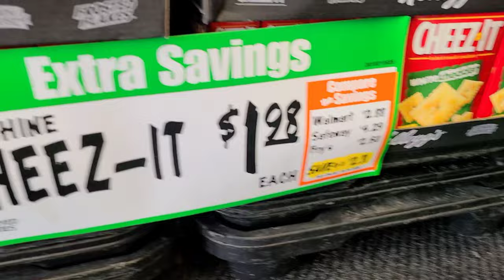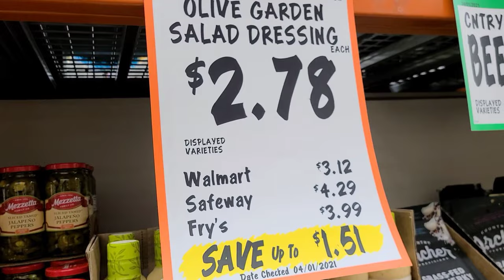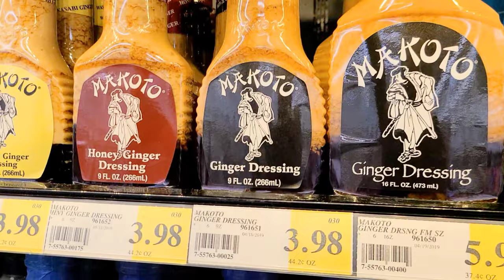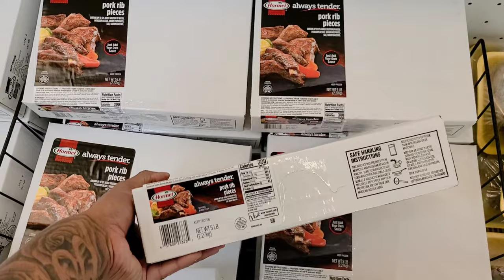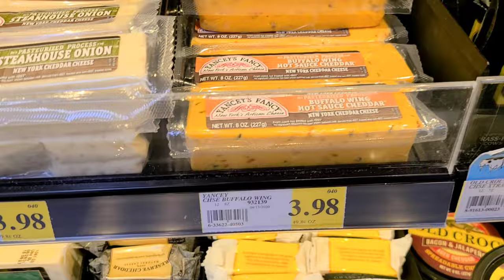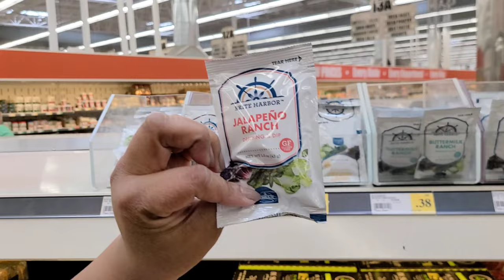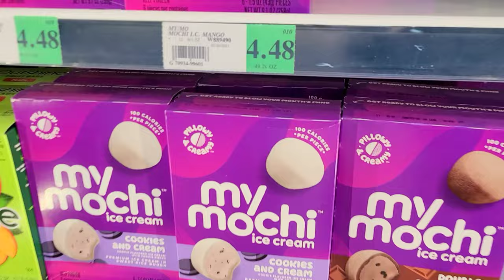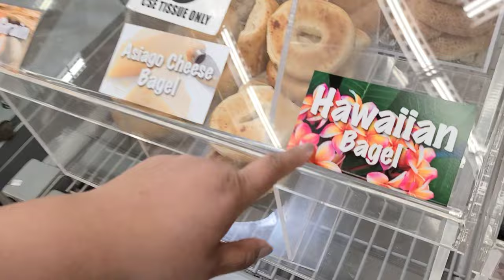HUGE Winco Grocery Haul❗ Oh NO 🤕 KASH Fell In The Store‼️